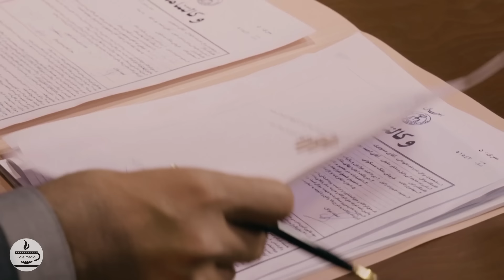سریال آقای قاضی 1 - عهد فراموش شده، راه باز جاده دراز | Serial Aghaye Ghazi 1 - Part 35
خلاصه داستان سریال جدید آقای قاضی - قسمت 35:
پرونده اول: عهد فراموش شده

آقای احمد پورداوود مدعیه که ملکی رو از آقای مرتضی صنوبری خریداری کرده، اما آقای منوچهری مستأجر آقای صنوبری که 15 سال در اون منزل اقامت کرده، حاضر به تخلیه‌ی ملک نیست.
آقای منوچهری مدعیه که 15 سال پیش وقتی این خونه رو از دوستش مرتضی صنوبری اجاره می‌کرده، مبلغ ودیعه رو تمام‌وکمال پرداخته و در تمام این سال‌ها هم با خود آقای صنوبری در تماس بوده. حالا هم تاز مانی که با خود آقای صنوبری صحبت نکنه حاضر به تخلیه‌ی ملک نیست.

پرونده دوم: راه باز جاده دراز

تکرار چند سانحه‌ی رانندگی مشابه باعث شده پرونده‌های تصادف مشابه زیادی روی میز دادگاه قرار بگیره.
توی یکی از این حوادث که به تازگی اتفاق افتاده، یک خودروی وانت با برخورد به گاردریل چپ کرده.
حالا هم راننده که همه‌ی زندگیش از بین رفته، شکایتش رو به دادگاه آورده تا بتونه خسارتش بگیره.

خلاصه داستان سریال اجتماعی آقای قاضی:
«بهزاد خلج» نقش آقای قاضی را ایفا می‌کند و با داستان هایی متفاوت به آموزه‌های حقوقی می‌پردازد.
سریال آقای قاضی 1 - عهد فراموش شده، راه باز جاده دراز
بازیگران سریال درام دادگاهی آقای قاضی:
بهزاد خلج

کارگردان سریال جدید آقای قاضی: سجاد مهرگان
نویسنده سریال خانوادگی آقای قاضی: سیدمهدی حسینی
تهیه کننده سریال آقای قاضی: احمد شفیعی

سال پخش: 1401
 "Behzad Khalaj", who continues to play the role of Mr. Judge, deals with aspects of legal teachings with different stories.
Serial Aghaye Ghazi 1 - Part 35

Cast:
Behzad Khalaj

Director: Sajjad Mehregan
Author: Seyed Mehdi Hosseini
Producer: Ahmad Shafiei

Release: 2022
Genre: Court Drama, Judicial, Social, Family